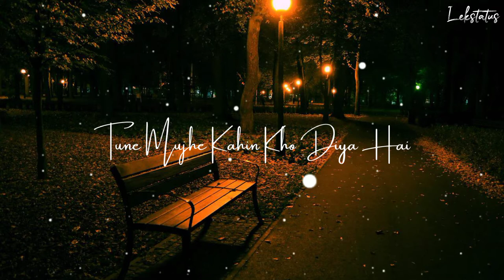Arijit Singh l love song status 🥰 !! Love Status ❤Aashiqui Bazi Hai💞 || New song whatsapp status 🧡💝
Aashiqui Bazi Hai Tash ki | Aesthetic Status | Status | Whatsapp Status | Lekstatus